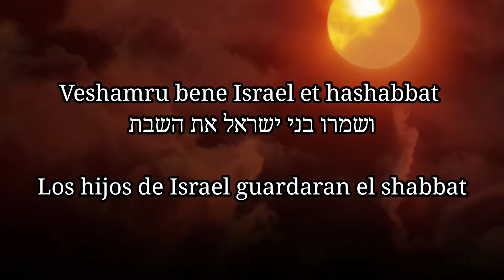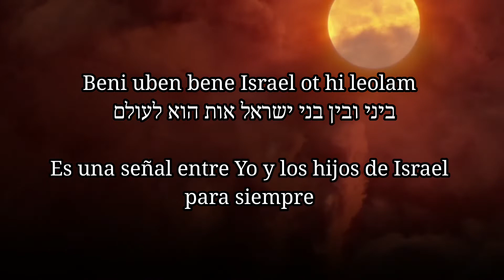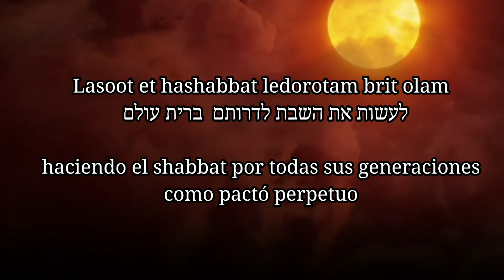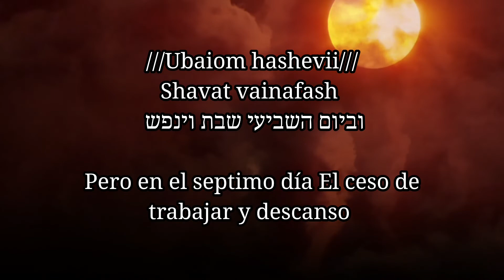Shabbat vainafash/musica para Shabbat, שבת שלום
שבת שלום
shabbat shalom

וביום השביעי שבת וינפש

Ubaiom hashevii Shavat vainafash

Pero en el septimo día El ceso de
trabajar y descanso

shabbat shalom alas tribus en la dispersión, hoy es un día especial, es un día en que deciende la eternidad de su majestad יהוה para estar con su pueblo, es importante guardar este dia santo y bendito, pues sabemos que muchos creyentes aún no han sabido la verdad, de que Israel no quedó en el pasado, que no son historias bíblicas sino que es una verdad en nuestras vidas y que la torah de su majestad sigue imperando. SHABBAT SHALOM/שבת שלום.